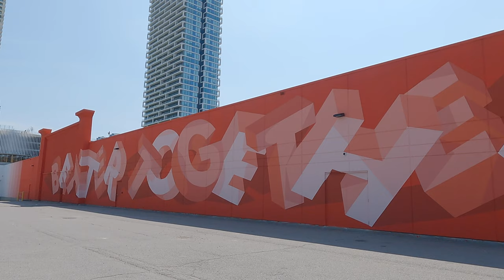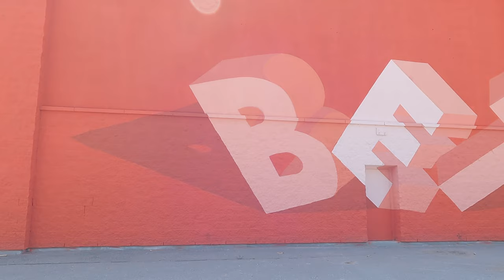TTC Subway Vaughan Metropolitan Centre Station & The Murals (Summer 2021): 4K Walk Toronto, Canada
A virtual walking tour in Toronto & GTA around the Vaughan Metropolitan Centre neighbourhood. The tour starts at the newly built TTC Subway Vanghan Metropolitan Centre Station and visit all of the four newly painted murals that are part of a 100-acre master-planned hub, SmartVMC, and launched this summer by transforming a vacant warehouse with 30,000 square feet of art. This former Toronto Walmart is turning into one of Canada’s largest mural projects.

CONTENTS:
00:00 Vaughan Metropolitan Centre Station (TTC Subway)
02:45 Millway Ave. & New Park Pl.
04:10 Vaughan Metropolitan Centre (Bus Terminal)
08:55 Mural "Here Comes the Sun" by Ricardo Cavolo
14:57 Mural "Birds of a Feather" by Jerry Rugg
17:53 Mural "Better Together" by Ben Johnston
20:53 Mural "An Exploration of Our Timespace" by Jeremy Shantz

Filmed on July 31st, 2021
Recorded using a GoPro Hero 9 in 4K (60fps)